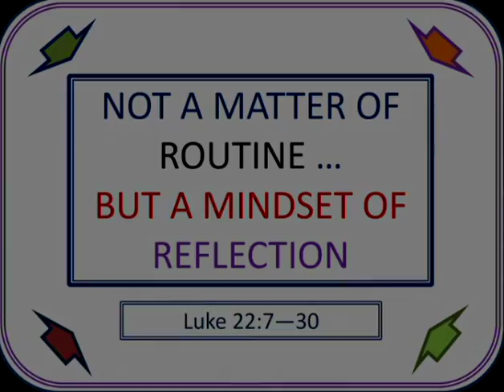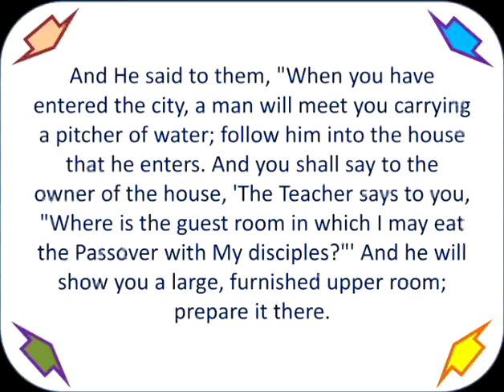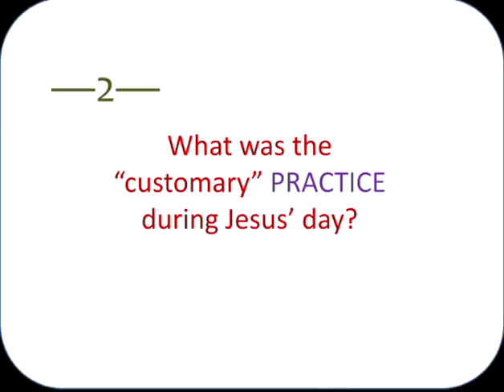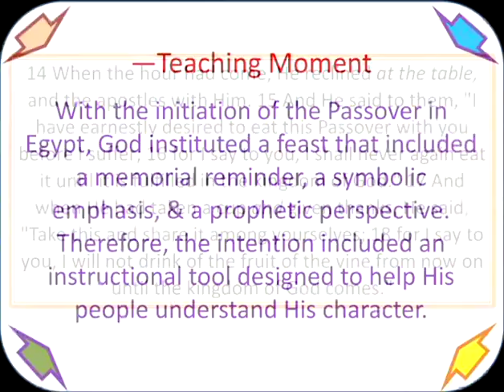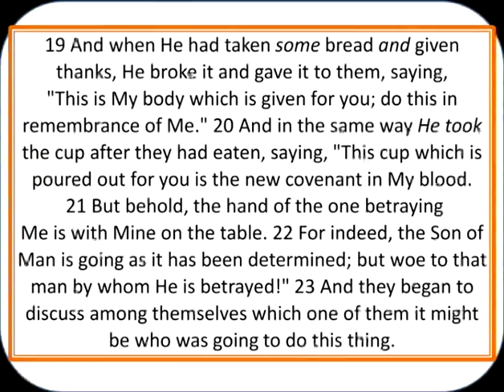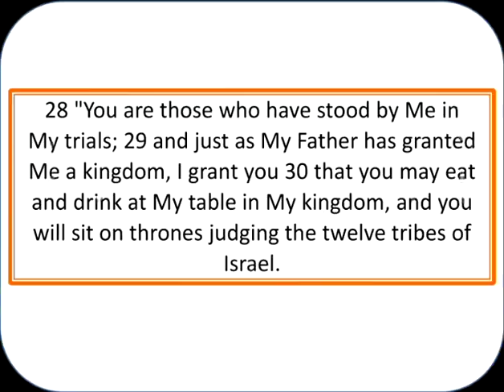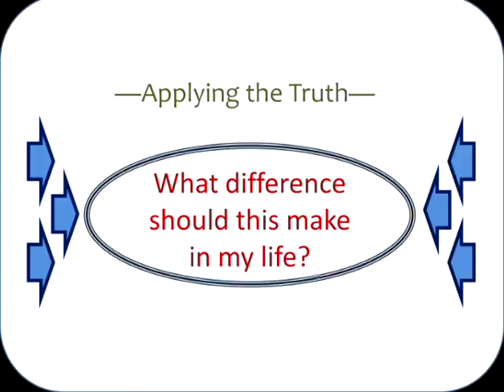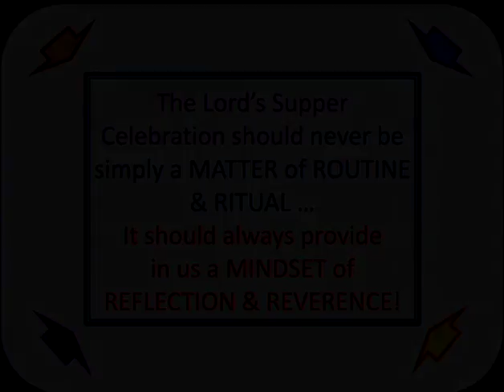06052016 Lessons To Learn Luke 22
2490 West Capitol Drive

Teaching from Appleton Evangelical Free Church

Engaging People. Following Jesus